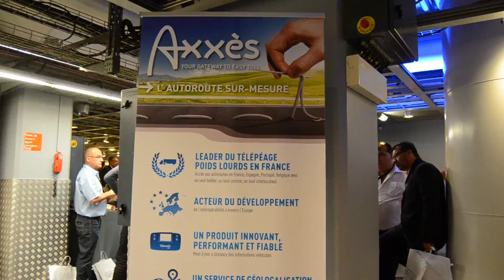Congrès OTRE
Le film de la journée du congrès 2014 de l'OTRE !